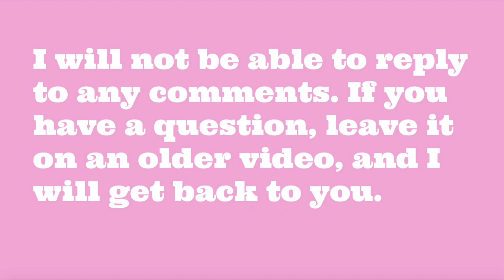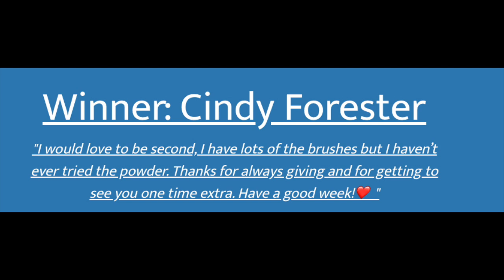I'm Not Subscribed To Anything, Chit Chat + 2 IT QVC TSV Winners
My Monthly Subscription Reviews (most of these are from 2014 & 2015)

If you use my link to buy anything, I should earn some money (even if you order something else). Thank you if you use my links, I appreciate it very much!
SUBSCRIPTIONS MENTIONED:
Cosmetique Beauty Box
QVC Beauty Test Tube
BirchBox
IPSY
Allure Beauty Box
GlossyBox
FabFitFun

A few shades are still available for the IT QVC TSV

For lighting sometimes I use my $13 mini ring light
I film with my iPhone
Clip on Microphone
"FABULOUS WOMEN ON YOUTUBE" (women 45+)